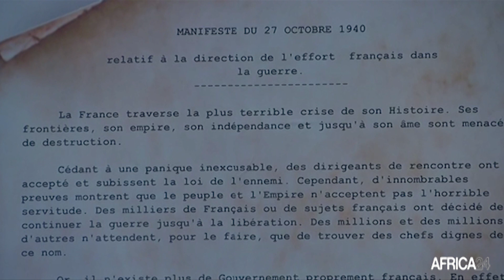Congo, CELEBRATION DES 80 ANS DU MANIFESTE DE BRAZZAVILLE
Politique : Brazzaville, la capitale de la République du Congo a commémoré ce mardi 27 octobre 2020, le 80ème anniversaire du manifeste de Brazzaville prononcé par le général Charles de Gaulle le 27 octobre 1940.